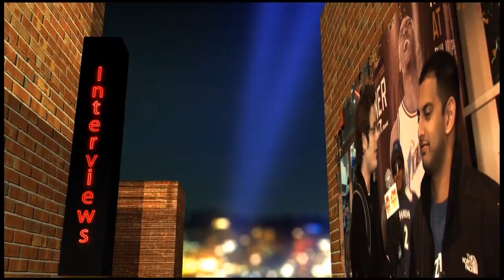In the Zone -Sports-Show 9 Part 1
Washington DC based sports talk show. James Flamez and Jason Herbek cover latests sports news. (March 2011) . With Guest Rocky from the "Kev & Rock Show" 106.7 the fan.